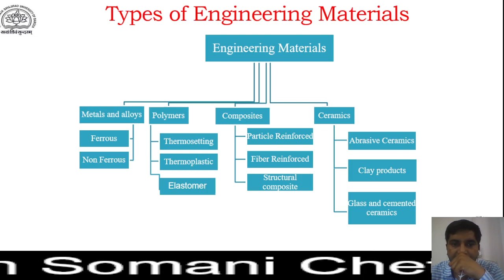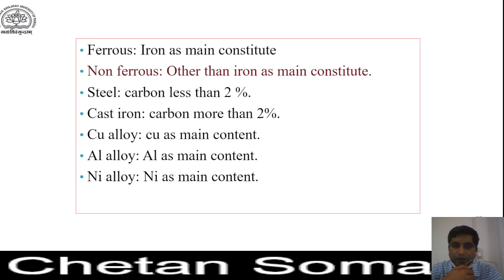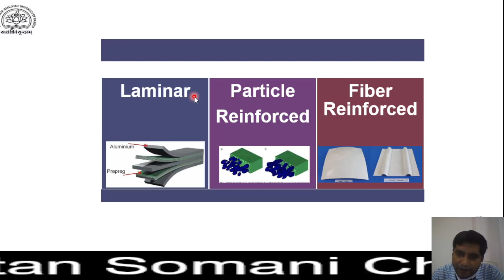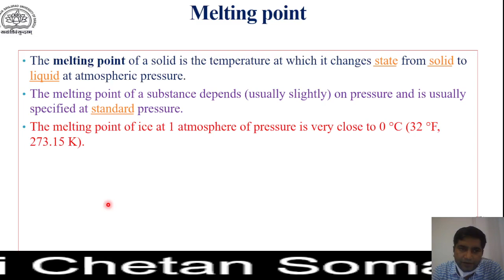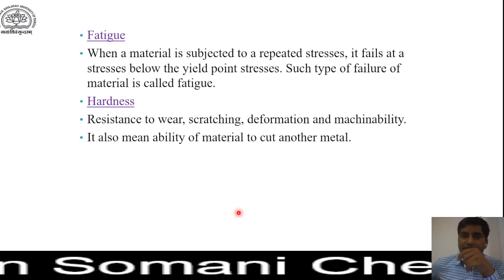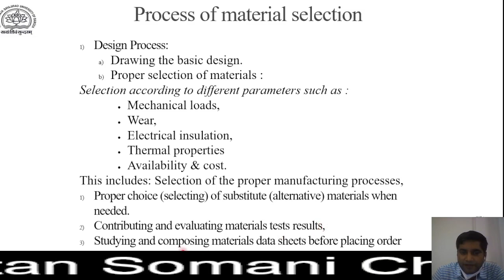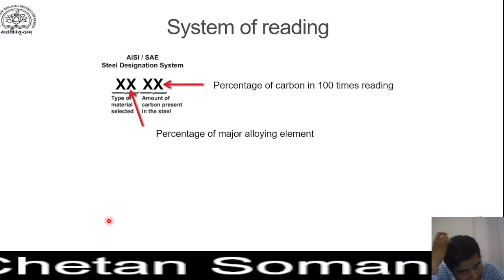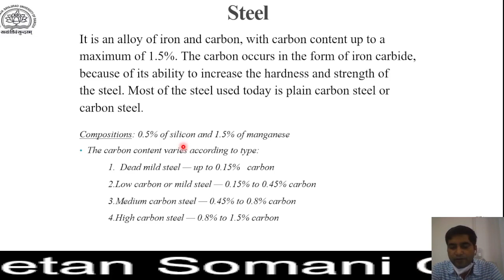MT revised lec 1 and 2